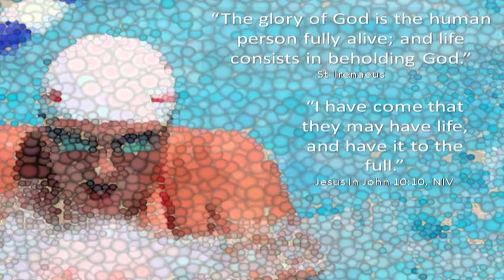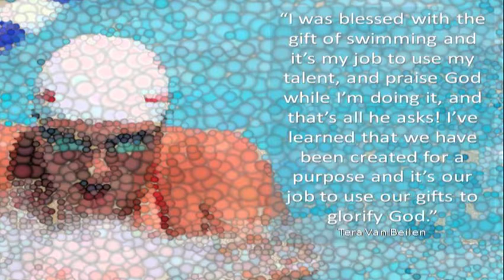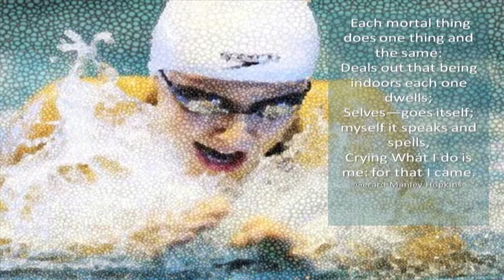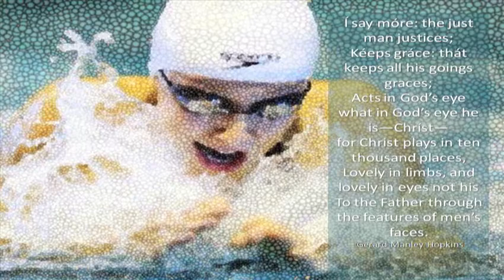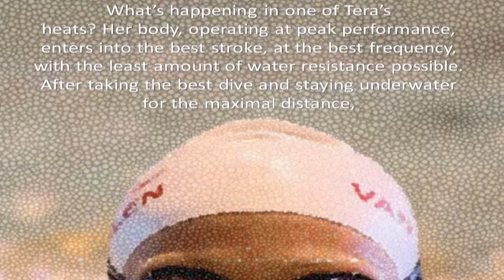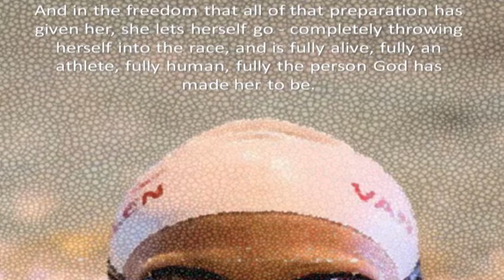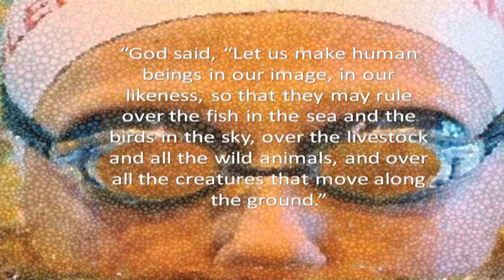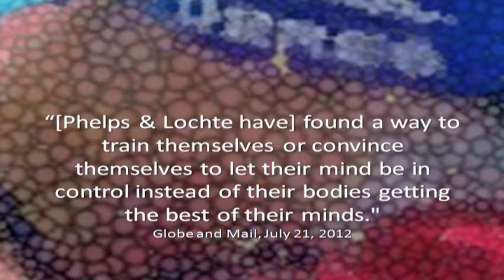The Parable of Olympic Swimmer Tera Van Beilen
What's happening in a heat? Her body, operating at peak performance, enters into the best stroke, at the best frequency, with the least amount of water resistance. After taking the best dive possible and staying underwater for the maximal distance, she enters into the best race; ideally a perfect breaststroke 100m heat. During this ideal heat she is operating on autopilot; with all of the coaching, training, internal drive and desire and muscle memory taking over. In the freedom that all of her preparation has given her, she lets herself go - completely throwing herself into the race, and is fully alive, fully an athlete, fully human, full the person God has made her to be."

"I came so they can have real and eternal life, more and better life than they ever dreamed of."
Jesus in John 10:10, MSG

"Do you not know that in a race all the runners run, but only one gets the prize? Run in such a way as to get the prize."
1 Corinthians 9:24, TNIV

"Things happened fast. The sky grew black with wind-driven clouds, and then a huge cloudburst of rain, with Ahab hightailing it in his chariot for Jezreel. And God strengthened Elijah mightily. Pulling up his robe and tying it around his waist, Elijah ran in front of Ahab's chariot until they reached Jezreel."
1 Kings 18:46, MSG

"I run the first 200m as hard as I can. Then, for the second 200m, with God's help, I run harder."
Eric Liddell, 1924 British gold medalist runner

"I'll do my best and let God do the rest!"
What Tera says before each race